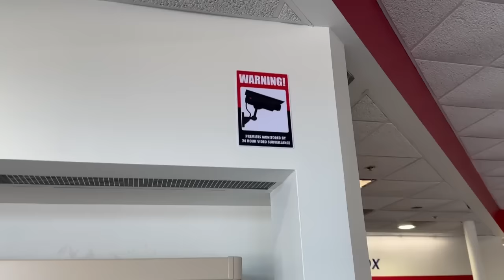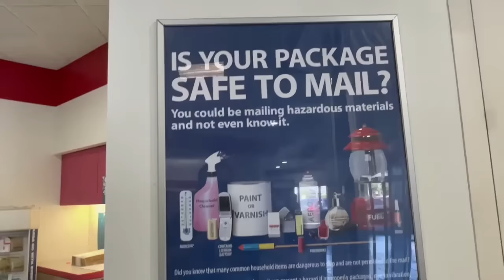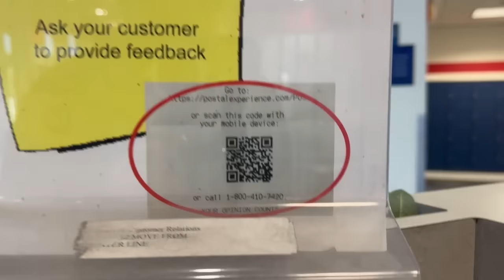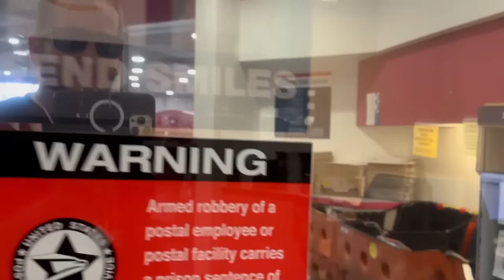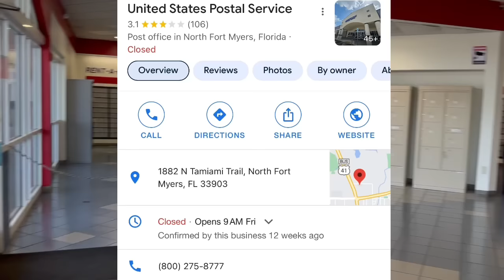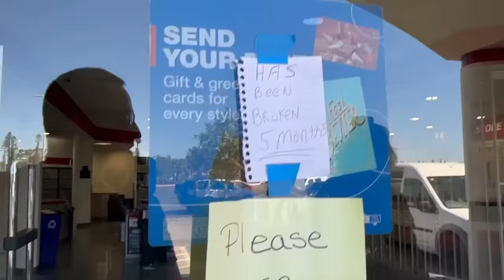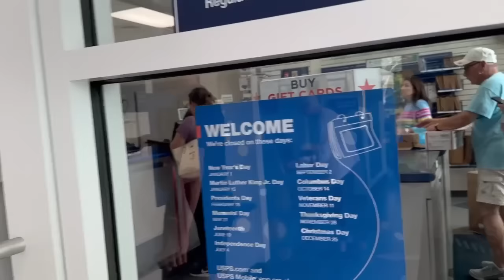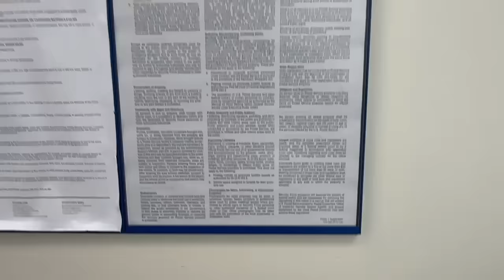2 Post Office FAILURES For The Price Of One • DISGRACE!!